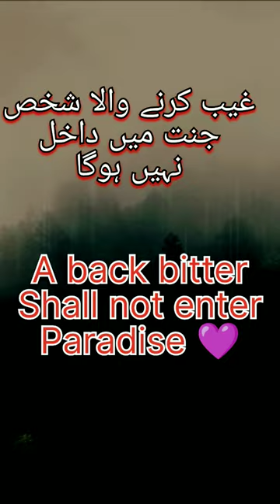Hadith on backbiting (2)...Geebat .k nuqsan#short shortvideo . islami duniya.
Hadees on backbiting
geebat pr hadees
geebat k nuqsan
Hadees collection
Asan hadees
Geebat k baare m hadith urdu with English translation.

Islami duniya channel..